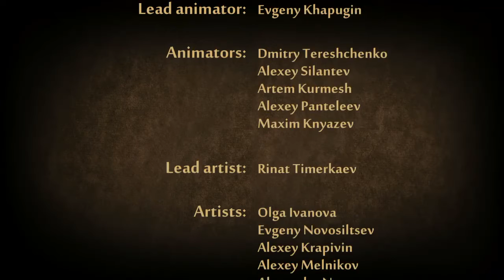I defeated TITAN in Shadow Fight 2. (so hard but I did it!!!)